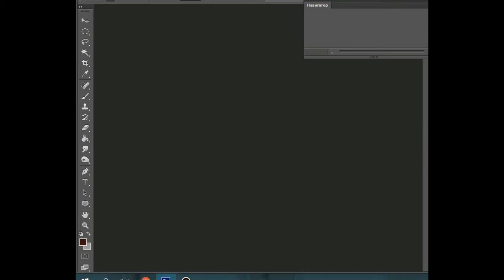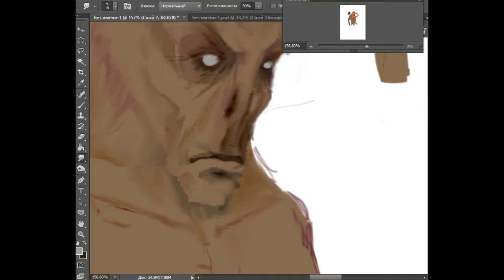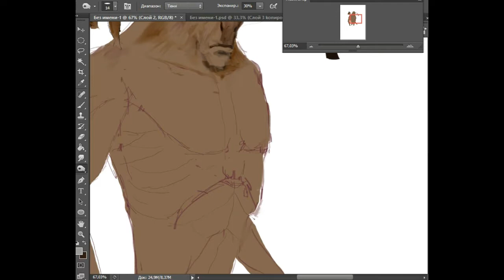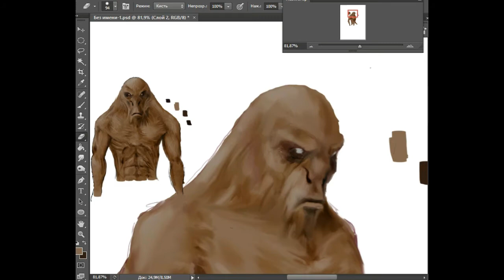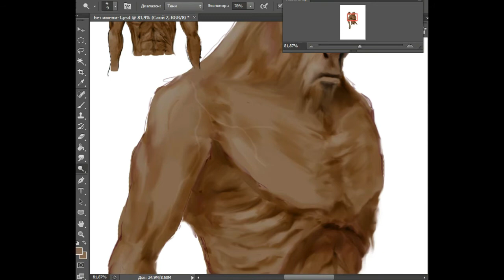speed art сталкер. быстрый рисунок. часть третья